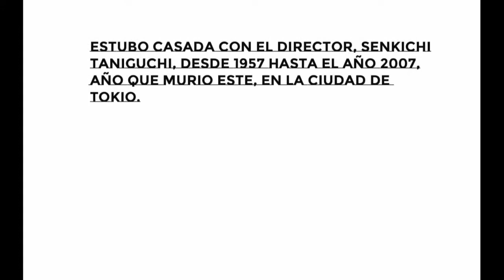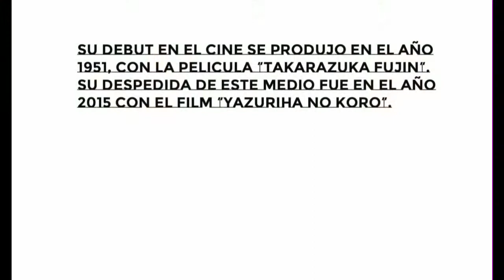KAORU YACHIGUSA: THE ULTIMATE TRIBUTE